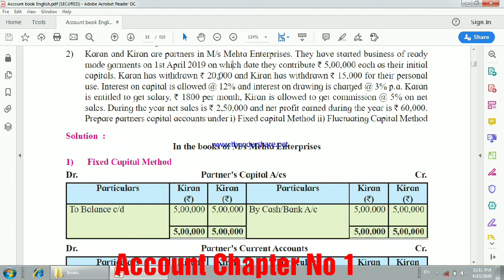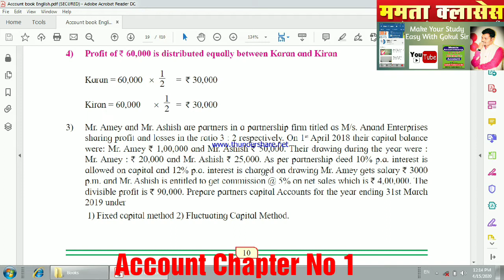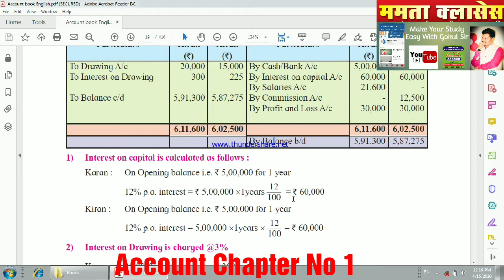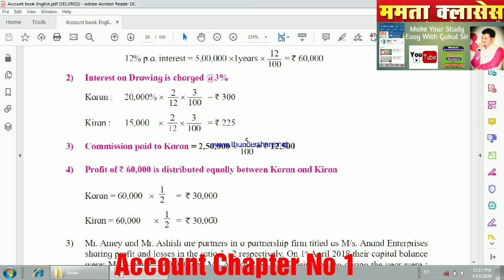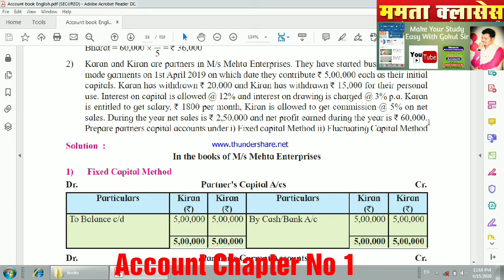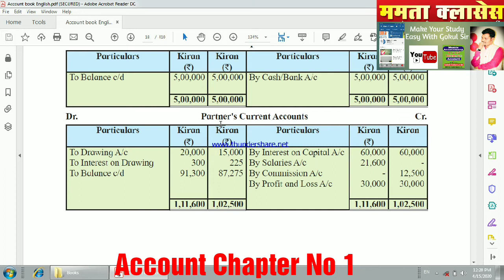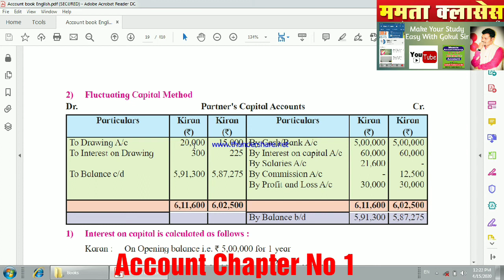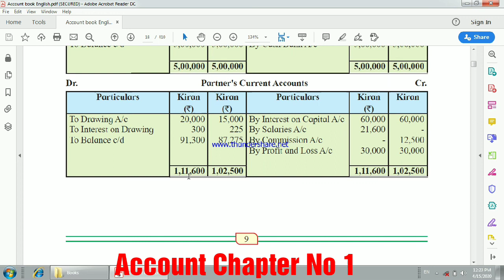Introduction of partnership and partnership final account of 12 class in hindi Example, part 5 hindi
This is Account chapter no 1 partnership and partnership final account vedio no 5
Of State board Book keeping and Accountancy 2020 latest new syllabus base
Gokul Patharvat Sir
Mamta Classes Jalgaon (Accountancy)